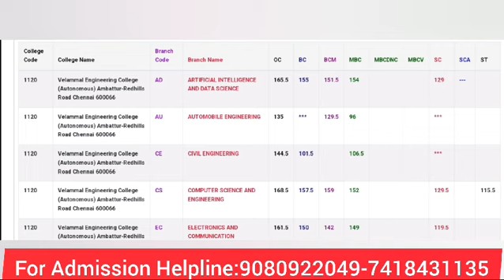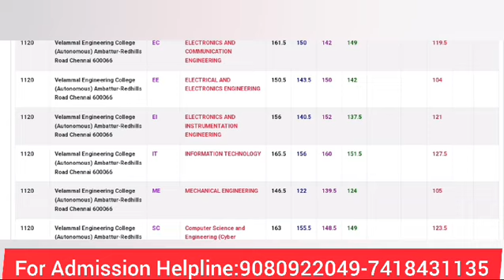Velammal engineering college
college address automobile technology education college engineering address location top10 review tamil mobile number